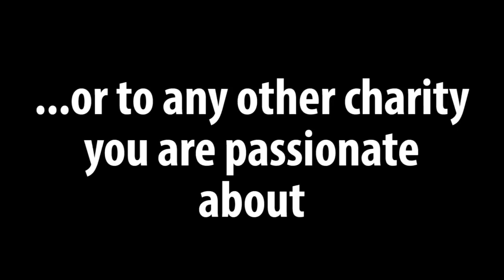Ice Bucket Musical Challenge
A brief musical version of the ice bucket challenge.

Written and performed by: Tommy Calloway

Cinematography:  Wyman Tannehill

Edited by: Tommy Calloway

Bucketeer:  Wyman Tannehill